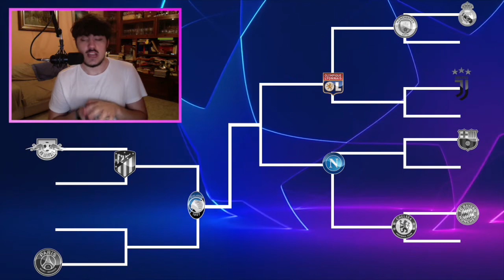Predicting every UCL 19/20 match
In today's video I'll try to predict (and by predict I mean just randomly drawing) every remaining UEFA Champions' League match. This draw was really crazy and full of surprises, the two finalists shocked me.

00:00 Intro
01:32 Round of 16
10:08 Quater-Finals
15:38 Semi-Finals
17:55 Final